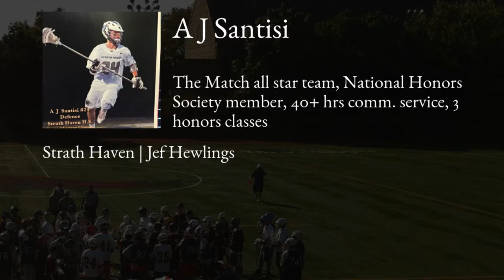A J Santisi Lacrosse Highlights | PA 2018 | LSM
A J Santisi Recruiting Video.